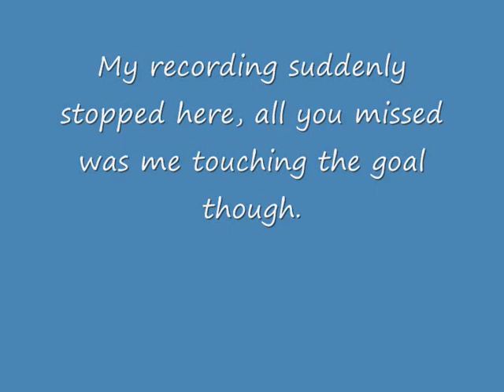Sonic Heroes - Sea Gate - Sonic Only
Sea Gate in Sonic Heroes done with only Sonic.